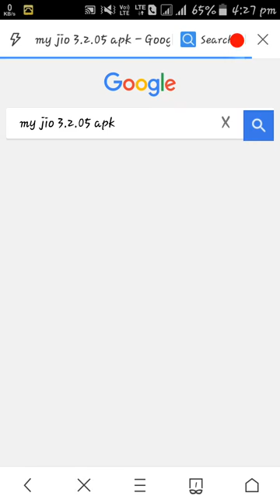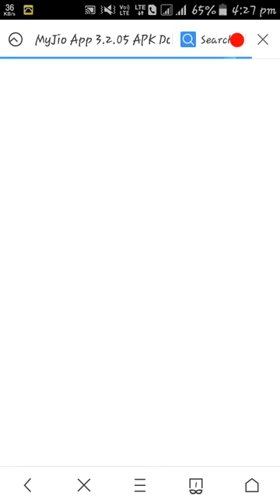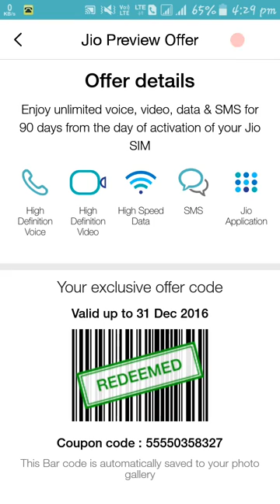How To Get Jio Sim In Any Android Device With Proof .. GENERATE BARCODE FOR RELIANCE JIO 4G SIM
TRICK TO GENERATE BARCODE
HOW TO GENERATE JIO 4G BARCODE
HOW TO GENERATE BARCODE IN REDMI 3S
HOW TO GENERATE BARCODE IN XIAOMI PHONES
GENERATE BARCODE IN JUST 5 SECONDS
100% REAL TRICK TO GENERATE BARCODE
MY JIO OLD VERSION 3.2.05 APK
BARCODE RELIANCE JIO 4G
EASILY GENERATE BARCODE
SIMPLE TRICK TO GENERATE BARCODE
GENERATE BARCODE IN SAMSUNG TIZEN PHONES
Redmi 3s
Xiaomi Mobile phones
Motorola phone
Samsung phone
Asus phone
Lenovo phone
Karbonn phone
Zen phone
Lava phone
Htc phone
How to get jio sim?
How to generate barcode for reliance jio 4g sim card
Jio 4g barcode

IN THIS VIDEO I WILL SHOW YOU HOW TO GENERATE JIO 4G BARCODE IN JUST 5 SECONDS PLEASE WATCH THIS VIDEO AND GIVE YOUR OPINIONS

THANKS FRNDS FOR WATCHING THIS VIDEO